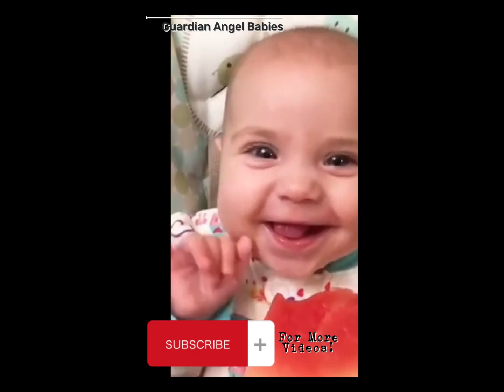😂 🤣 Cute Funniest Baby Videos compilation 😂 🤣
"Get ready to laugh with our hilarious compilation of the funniest babies on the internet! From cute and cuddly to mischievous and silly, these little ones are sure to put a smile on your face. Watch as they dance, play, and make funny faces that will have you laughing out loud. Whether you're a parent or just love cute and funny videos, this compilation is a must-see. So sit back, relax, and get ready to enjoy some seriously funny baby moments!"